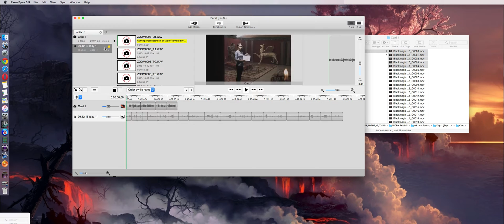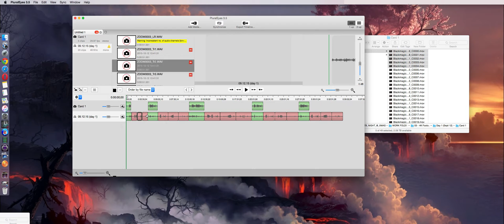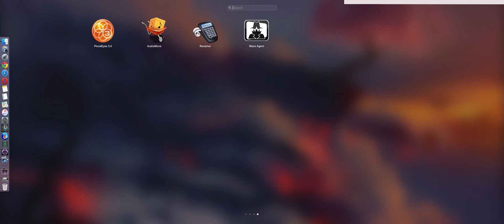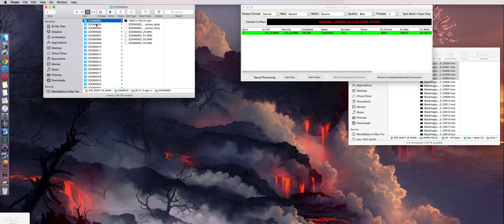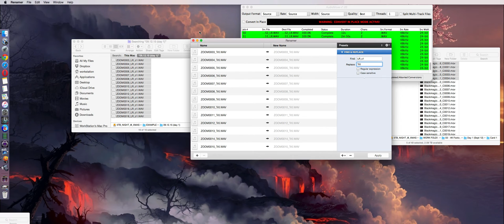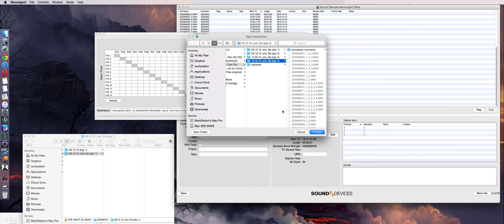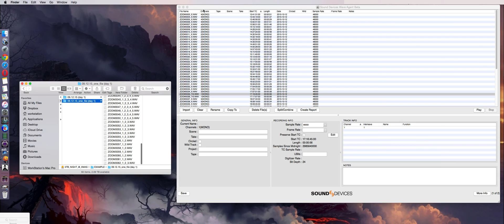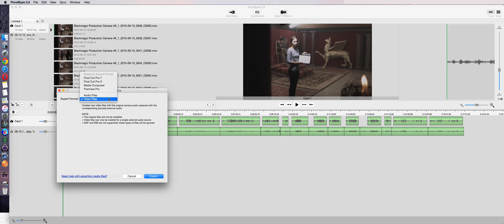Film Post Production: Sound Syncing with Plural Eyes, without TimeCode, multiple track files.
I had experienced a problem with syncing sound and video.
We used Zoom H6 and BlackMagic Production Camera 4K to capture media, and inherited NO jammed TimeCode from both of those devices, so two options were left:
1). Manual syncing old fashioned way with clapper board (dull, time consuming, can be inaccurate)
2). Automation with Plural Eyes 3.5

I decided to go with Plural Eyes 3.5, but ran into a problem of having multiple audio files for all mics that we used (boom, 3-4 lavaliers). So in every take we had 3-5 audio files, Plural Eyes 3.5 does not recognize multiple audio files for one take.

So I had to find a fast workflow to bake all audio tracks into one file for each take, to make Plural Eyes work.